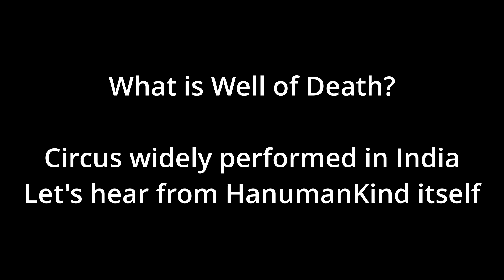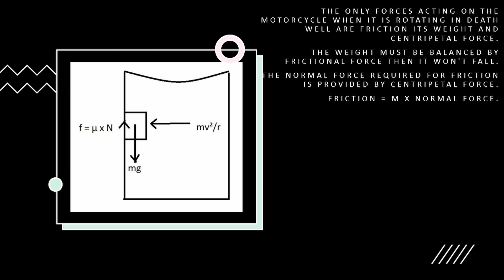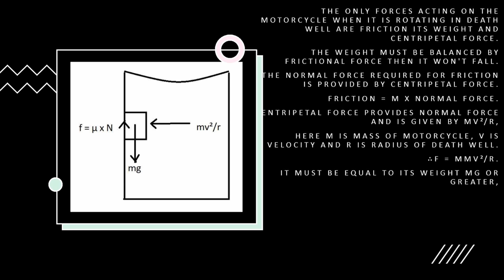Science Behind Hanumankind Death Wells & The Real Death Wells performance in Indian Circus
Explaining the science behind the Death Well performed by Hanuman Kind in 'The Big Dawgs' video. Death wells are common circus performance within India. The science of the same is balancing the Centrifugal force and the gravitational Force!!

Indian Circus - Death Wells - Science
Science behind Indian Circus Well of Death
Science behind bikes performing death well
Science behind cars performing death wells
Indian Circus Real Death well Performance
Marana kinar live performance
Maut ka kua live performance